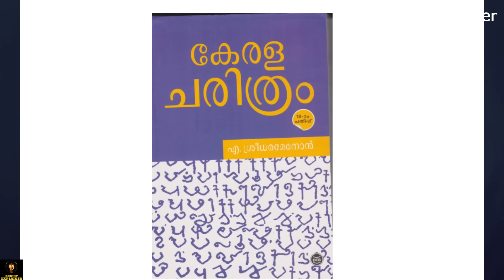Beginning of Kozhikode Kingdom | Samoothiri | Kerala History | bright explainer | UPSC & PSC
Reference
Kerala Charithram Prof A Sreedhara Menon
A Survey of Kerala History, Prof A Sreedhara Menon

Video delves into kingdom of Nediyiruppu Swaroopam or Kozhikode kingdom of Samoothiri or Zamorin.